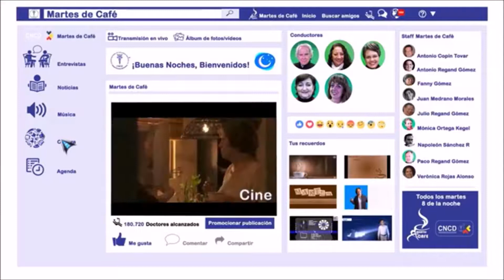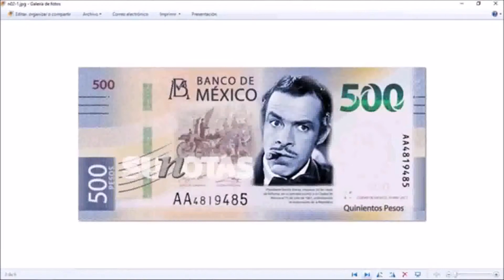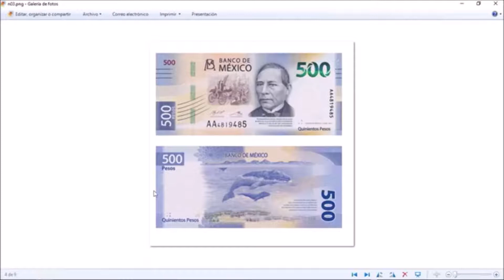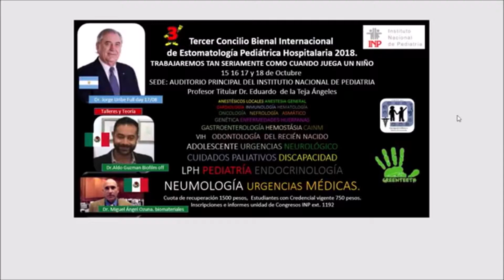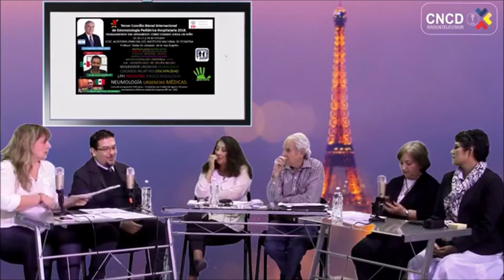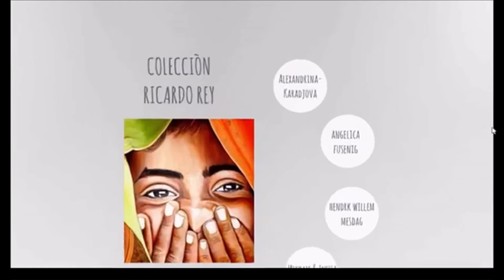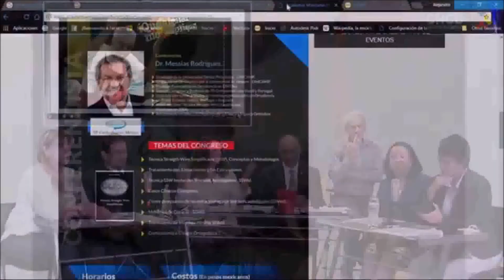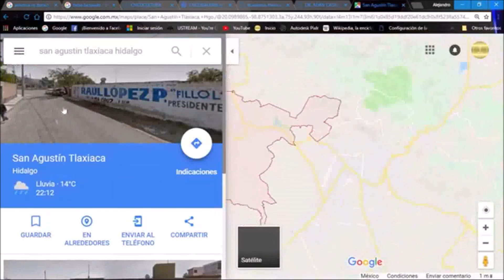Martes de café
Dr. Ricardo Rey Bosch
                      Dra. Laura Luz Lladó Reyes
                      Dra. Lilia Sosa Martínez
                      Dra. Patricia Jiménez Boy
                      Dra. Nayeli Cordero Morales